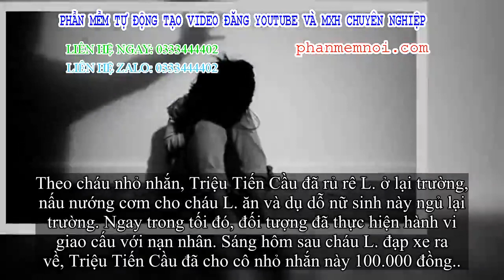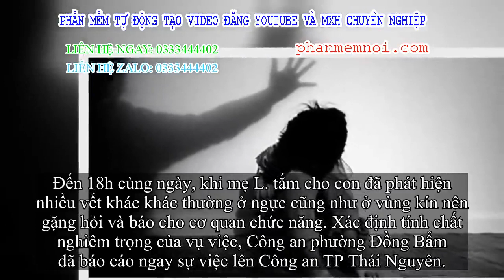✅ Khởi tố, bắt giam bảo vệ hiếp dâm cháu nhỏ nhắn học lớp 6 ​